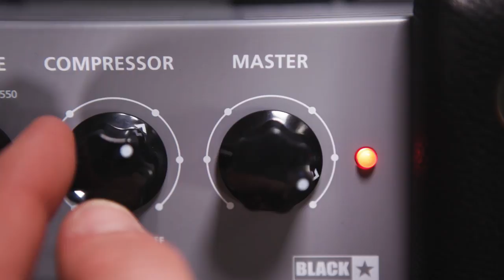Blackstar UNITY PRO BASS SYSTEM - 6L6 Response, Modern Voice with Compressor - The New Face of Bass